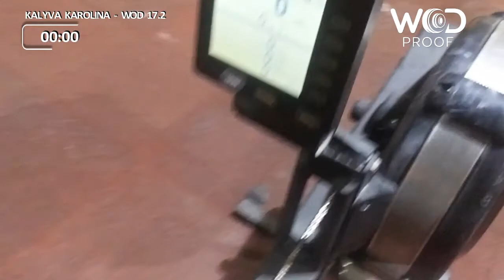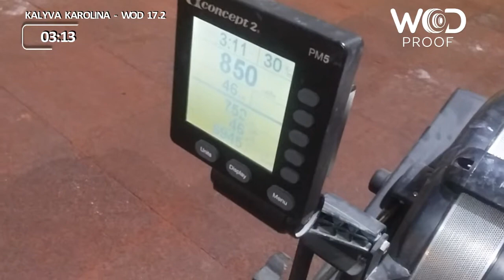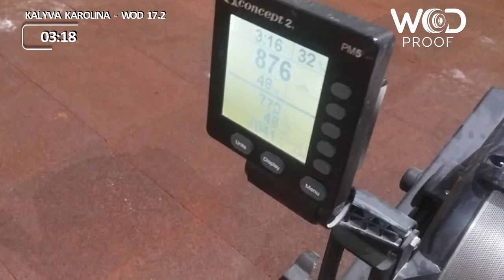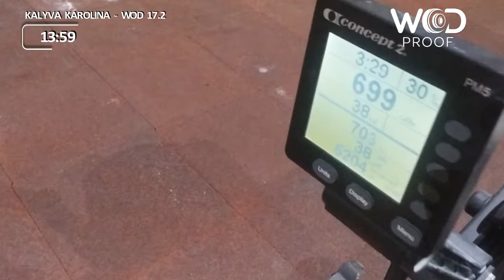carolina cyprus throwdown wod 2